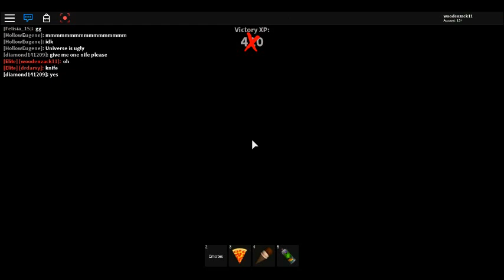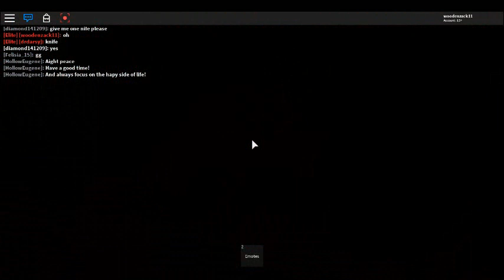MM2 HALLOWEEN 2018